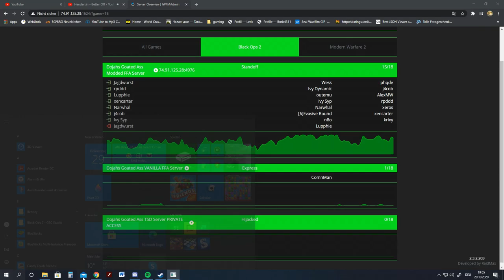Detour alr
yup